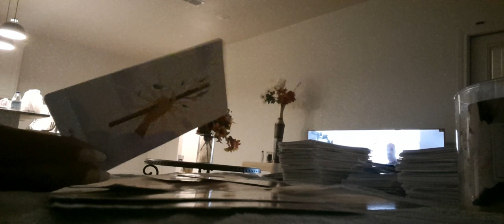AQUARIUS ♒ THAT MOON MAGIC BACKFIRED QUICK